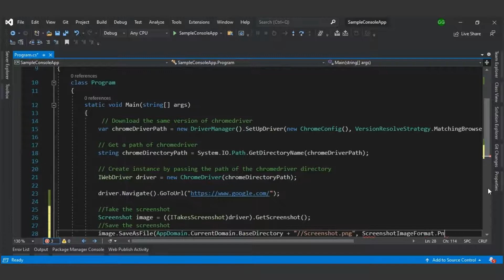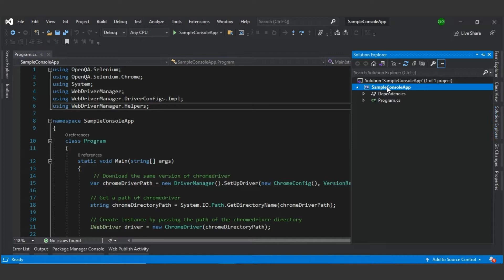How to Take a Screenshot in Selenium with C# .NET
//Take the screenshot
Screenshot image = ((ITakesScreenshot)driver).GetScreenshot();

Getting the Same Version of Chrome Browser and ChromeDriver - Selenium with C# .NET - Video

Getting the Same Version of Chrome Browser and ChromeDriver - Selenium with C# .NET - Blog